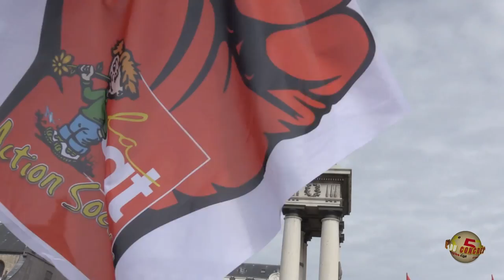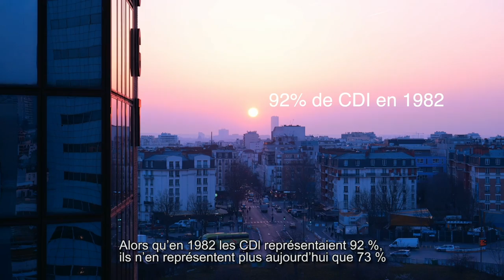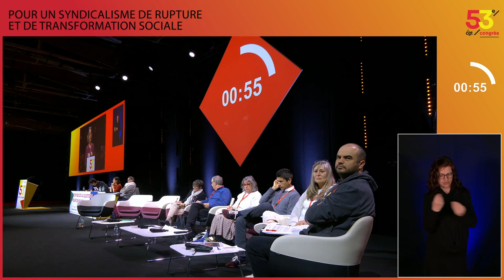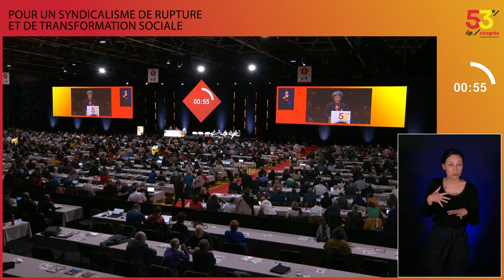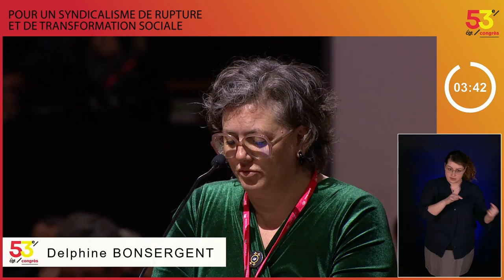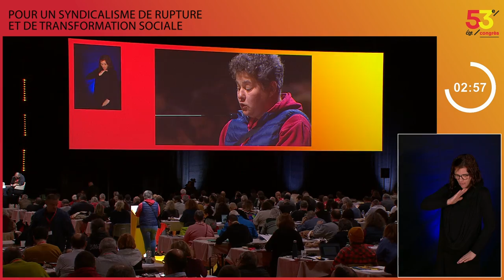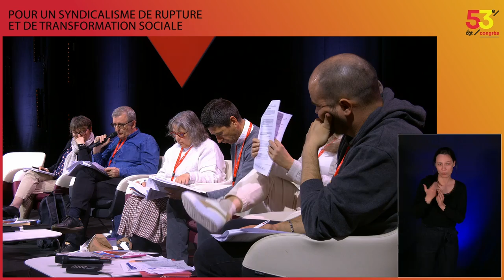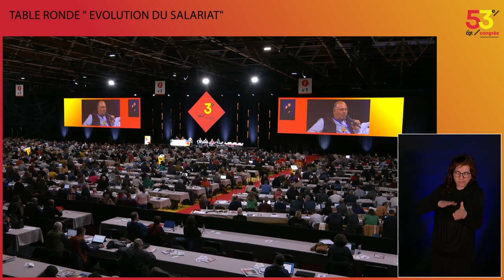💬 53eCongrès | Débats du mercredi 29 mars (séance 3)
Suivez en direct les débats du 53e congrès de la CGT qui se déroule du 27 au 31 mars 2023 à Clermont-Ferrand.